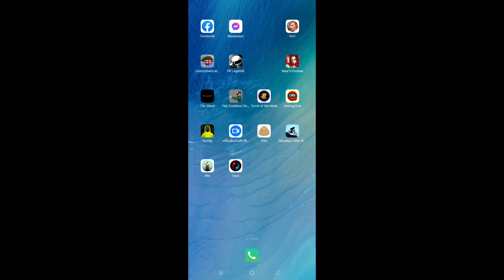(100m - 150m) obby but you're a bird ep2